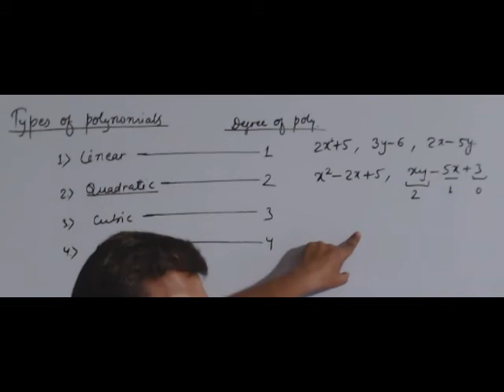Polynomial Part 12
Types of polynomial